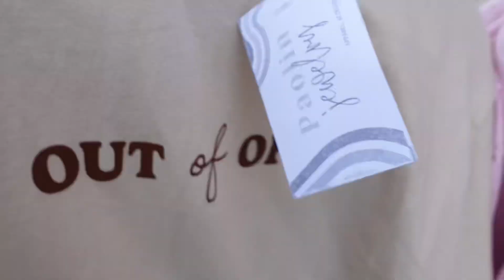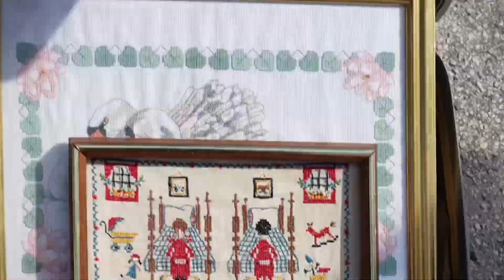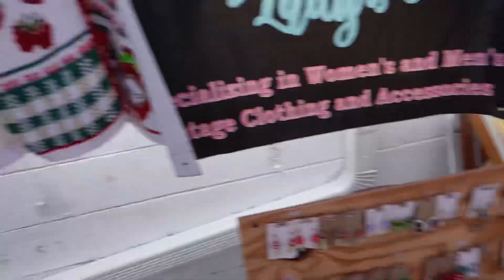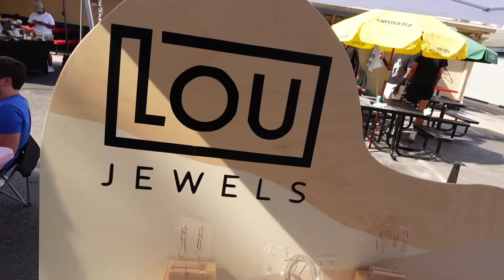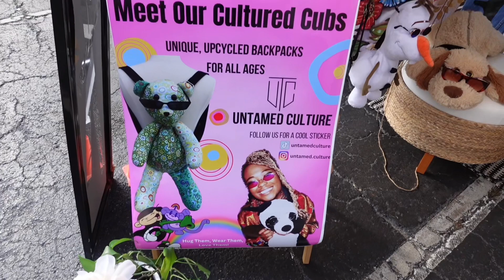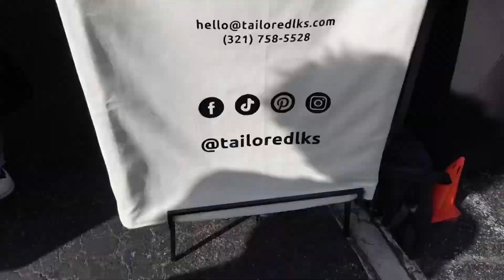VLOGTOBER: Network & chill @ The Florida Vintage Market 📍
Check out local vendors and dope pieces as I get out of the house and network in preparation for my vintage clothing relaunch.
This video is interactive feel free to chat with me in the comments!